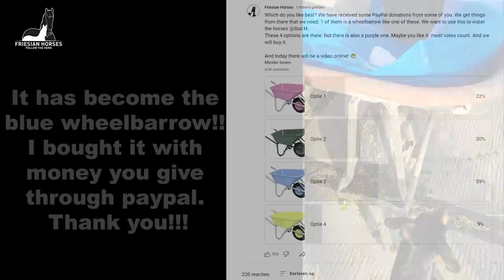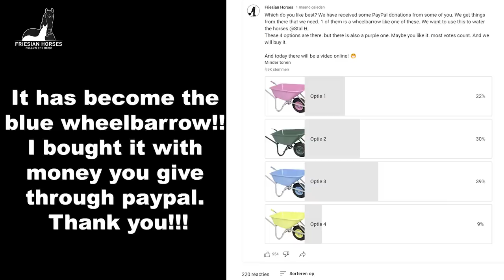Choosing a new helmet... What will it be | Friesian Horses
After my fall I never used that helmet again. I don't think that is safe. From some of you I have received Paypal gifts with which I can buy a new helmet. Really amazing!!! Thank you for this.
I couldn't handle the crowds in shops and in traffic at first. That's why it took several months before I bought a helmet. Luckily I still had my older helmet.

Jildou fan 'e Goëngamieden Ster (Nane 492 x Bikkel 470, Dam: Sjirkje fan 'e Reuzepôle Ster) (February 27, 2019)